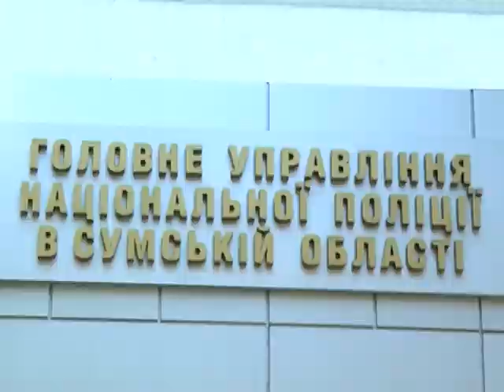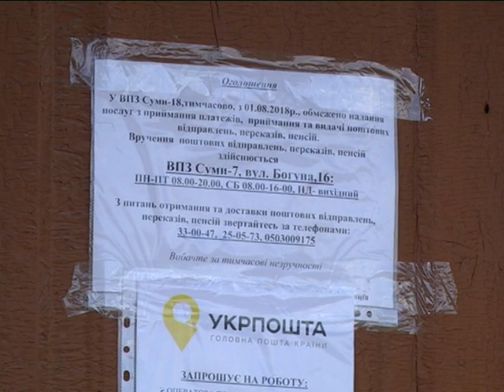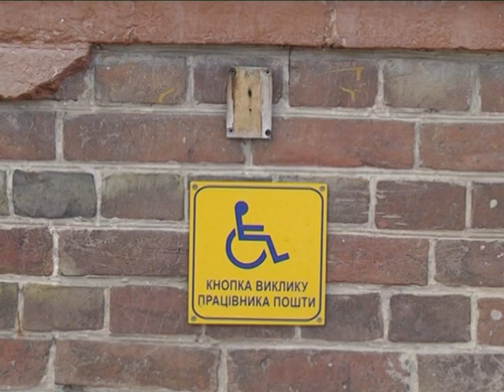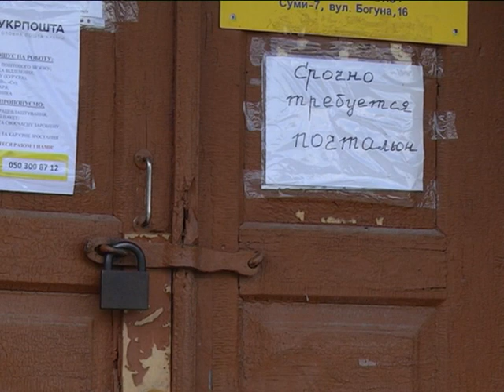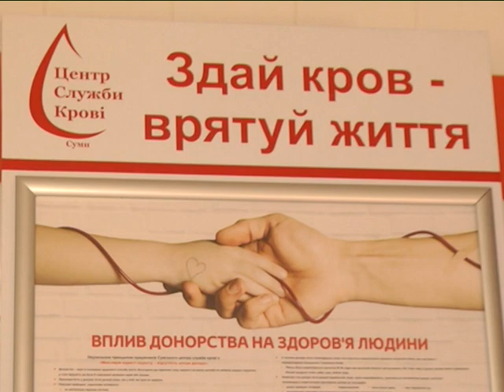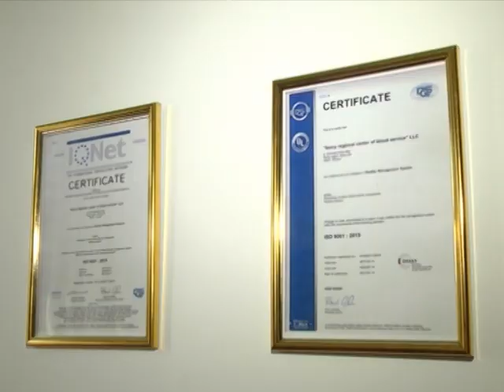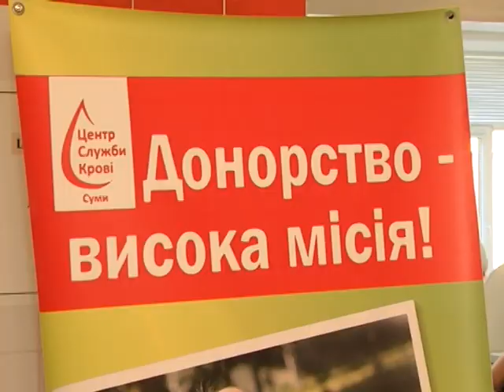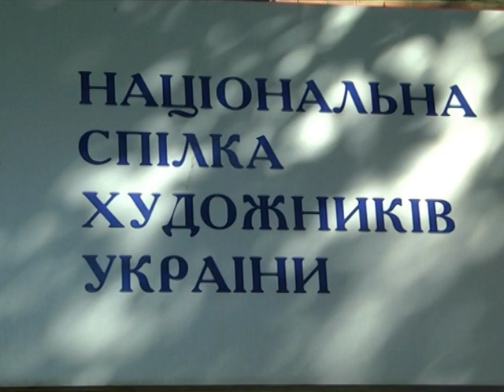Новини 3 серпня 2018.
- Умисне вбивство – правоохоронці озвучили офіційну версію  причини смерті Анатолія ЖУКА

- Жителі мікрорайону Баси вимагають повернути їм поштове відділення

- Сумський центр крові – взірець для всієї України – оцінка спеціалістів міністерства охорони здоров’я Украї